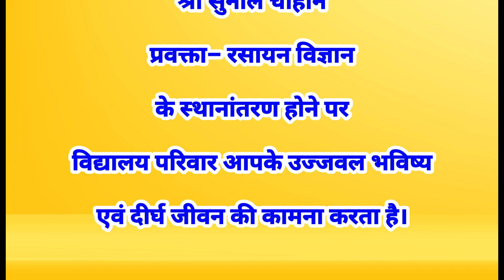राजकीय इंटर कॉलेज आनन्द चौक में प्रवक्ता रसायन विज्ञान श्री सुनील चौहान का विदाई समारोह